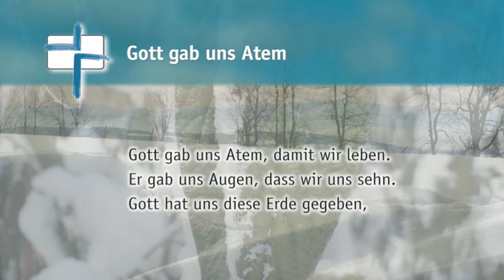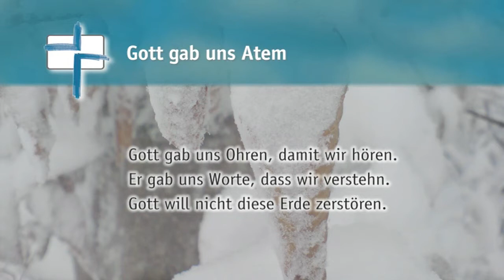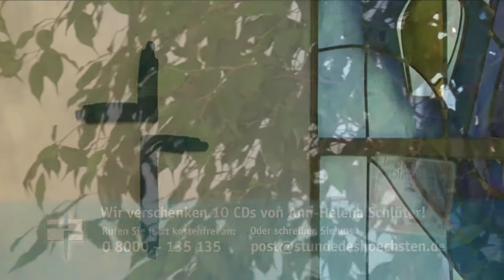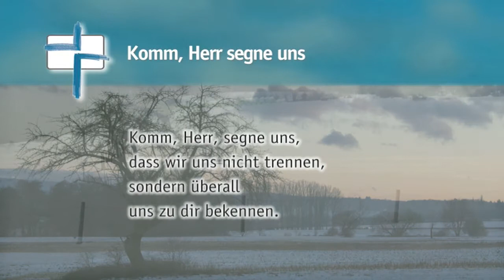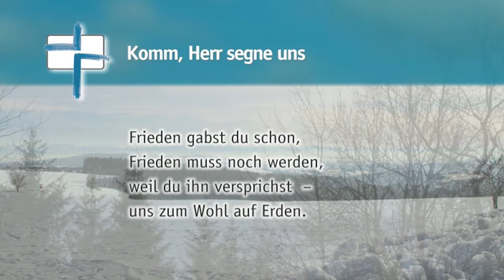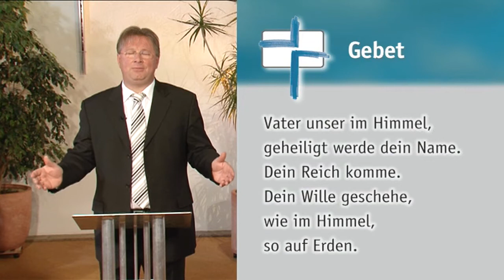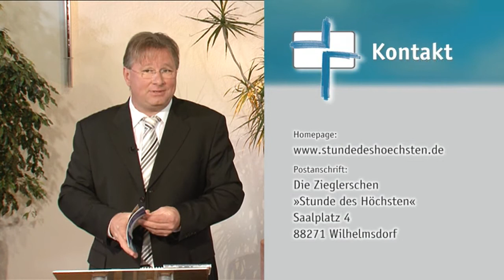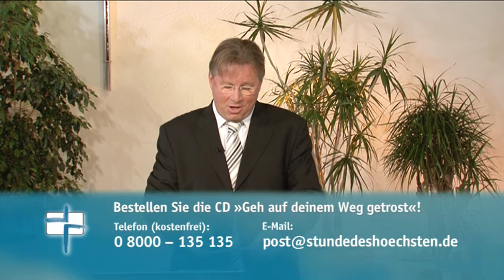SdH #126 Jesus ist das Leben (Stunde des Höchsten)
Thema:
Jesus ist das Leben

Gemeindelieder:
Gott gab uns Atem
Fürchte dich nicht
Komm, Herr segne uns

Psalm 67 »Gott, sei uns gnädig!«

Zu Gast:
Dr. Eberhard Rieth, ehem. Leiter der Suchtkrankenhilfe bei den »Zieglerschen«

Special:
Lesung von Rainer Haak

Jesus spricht: Ich bin das Leben! Der dritte Teil der Predigtreihe über Johannes 14 Vers 6. Pfarrer Heiko Bräuning hat sich auf den Weg gemacht, und hält einmal mehr die Predigt wieder unter blauem Himmel. Er nimmt Sie mit zu einem seiner Lieblingsorte … Lassen Sie sich überraschen! Zu dieser Predigtreihe ist eine kostenlose Predigtbroschüre entstanden. Gerne können Sie diese bei uns bestellen – zum Selberlesen oder Weitergeben! Zu Gast im Gottesdienst ist Dr. Eberhard Rieth, der ehemalige Leiter der Suchtkrankenarbeit bei den »Zieglerschen«. Im Gespräch mit Pfarrer Heiko Bräuning berichtet er, warum Gott für ihn nicht nur die »obere Heeresleitung« ist, sondern auch wie Gott in seinem Leben Wirklichkeit ist.